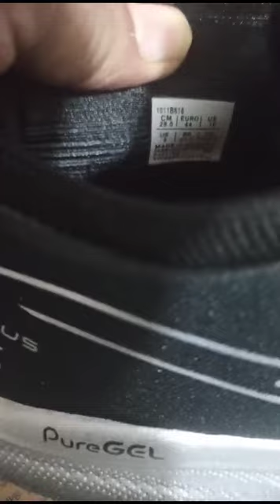Asics gel nimbus 25 running shoes for men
Size: 41/42/43/44 available For price please inbox us📲 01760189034/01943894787💵Cash on delivery all Bangladesh#asicsrunning